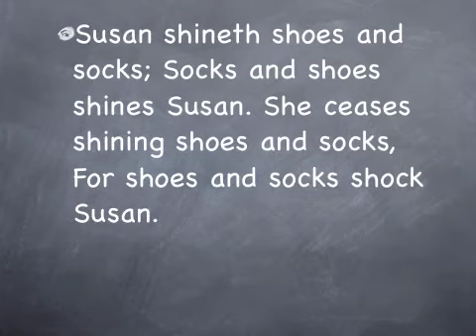Tongue Twister: Susan Shines shoes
Tongue Twister improve speech clarity! Try this one with the letter "S" to improve your mouth and tongue movement. Say the sounds with precision.